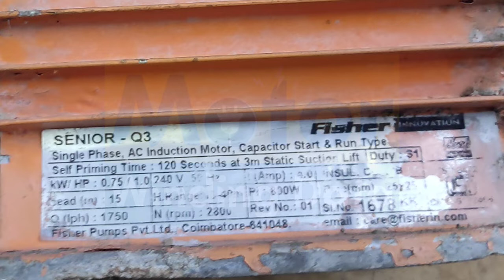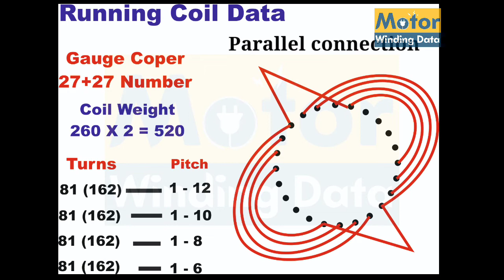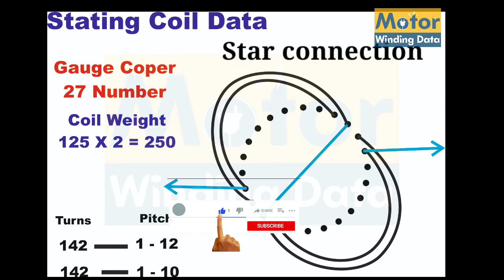Sharp Fisher Senior Q3 Motor Winding Data | Fisher Motor Pump | Sharp Motor Super 60 Winding Data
Fisher Senior Q3 1 hp motor kw 0.75
sharp Fisher Senior Q3 motor wire gauge
fisher motor company Winding Data
fisher senior Q3 motor

Length 45 MM width 55 MM